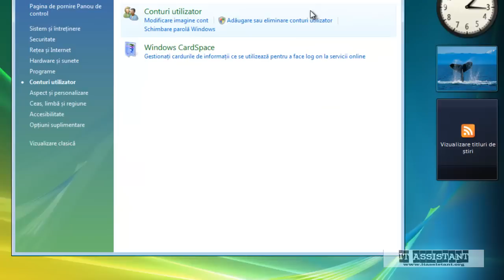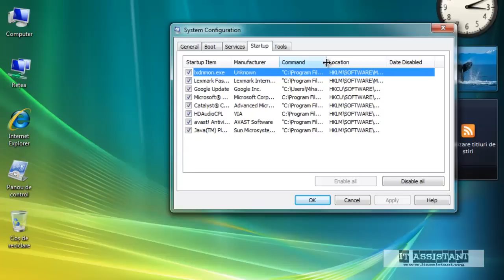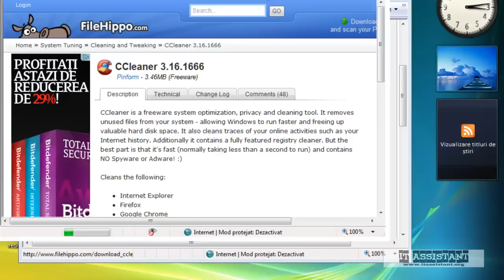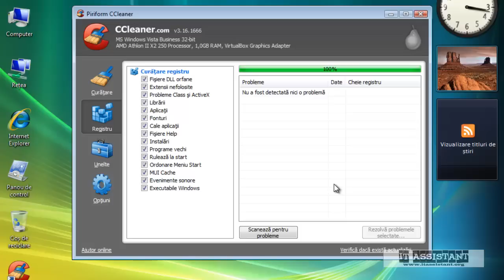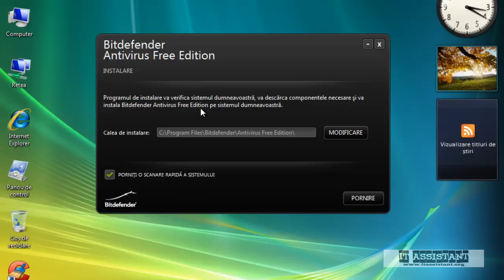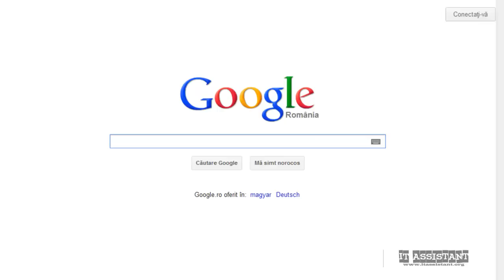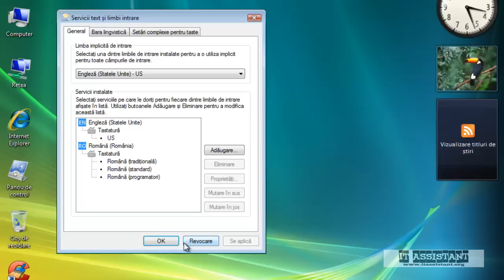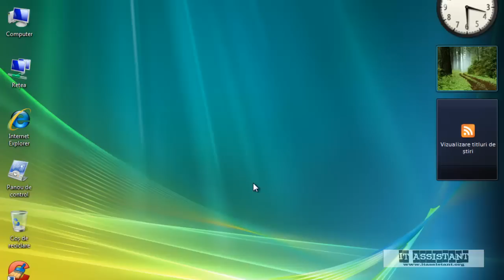Cum ne putem optimiza sistemul de operare pentru o performanta sporita